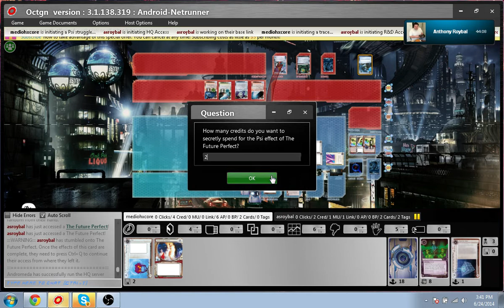Android: Netrunner Regionals Testing RP Glacier vs Gordian Andy (Asroybal)